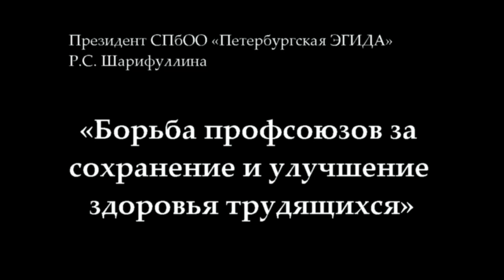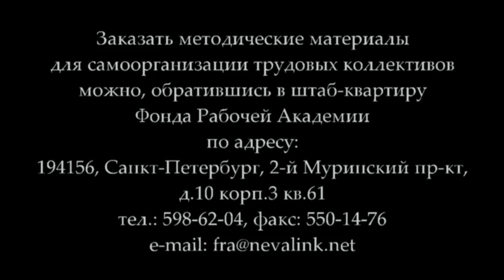Р.С. Шарифуллина «Борьба профсоюзов за сохранение и улучшение здоровья трудящихся» (05.02.2015)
В лекции президента СПбОО «Петербургская ЭГИДА» Р.С.Шарифуллиной «Борьба профсоюзов за сохранение и улучшение здоровья трудящихся» раскрыта ценность здоровья для работников, значение просветительско-разъяснительной работы профсоюзов в деле сохранения и улучшения здоровья работников.